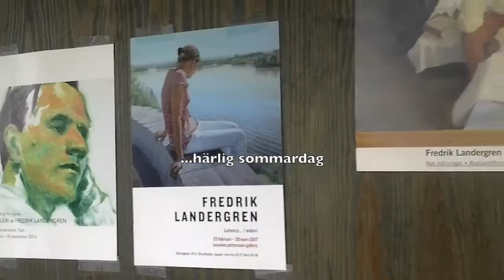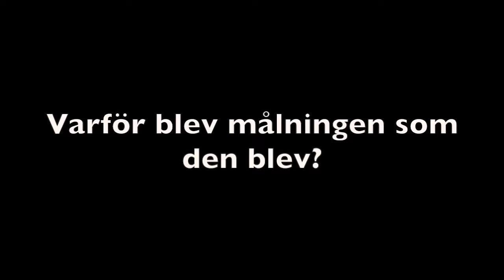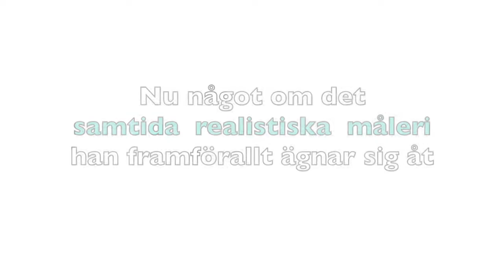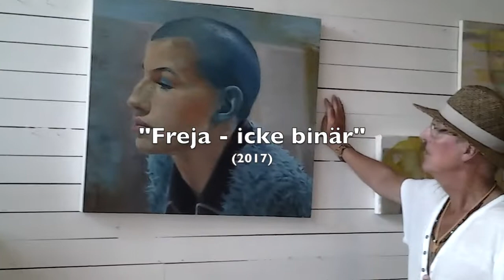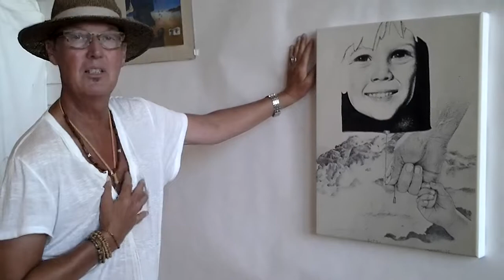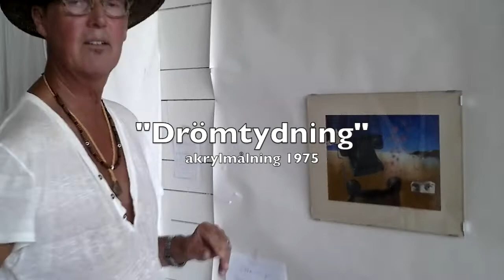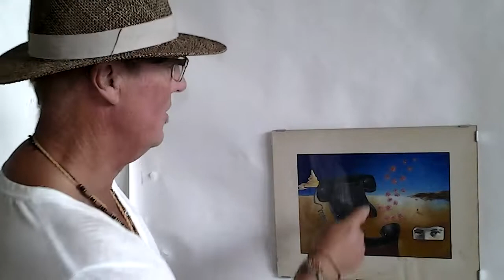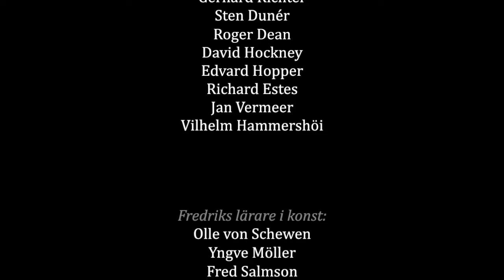Video från FREDRIK LANDERGRENS ateljé 2019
Vi besöker konstnären FREDRIK LANDERGREN´s ateljé, och kliver in i hans värld en stund. Han berättar om målningarna till utställningen "Tiden som gått..."
Den utställning som inviger det nyrenoverade Lidingö Stadshus september 2019.

ur pressreleasen:

Målningar  / nutid & tillbakablick
Lidingö Stadshus Entré
7 sept – 6 okt 2019.

Fredrik Landergren växte upp på Lidingö i en konstintresserad familj. Redan som 18-åring hade han med målningar på Lidingösalongen. Det här var 1976 då Lidingö Stadshus stod färskt och omdiskuterat och nybyggt. Han debuterade med egen separatutställning 1980 på Lidingögalleriet i dåvarande Lidingö Stadsbibliotek i Torsvik.
 Fredrik utbildade sig på Konstfack 1984 – 89.
Efter studietiden blev det separatutställningar på Galleri Doktor Glas, Konstnärshuset, och på många andra gallerier och Konsthallar i Sverige. Från Luleå Konstens hus i norr till Tomelilla Konsthall i söder. Ofta med uppmärksamhet i tidningar och tv.
Han har gjort Fruängens t-bana, 120 kvm i mosaik och kakel. Målat beställningsporträtt av Jan Stenbeck, Marcus Wallenberg, m.fl.

   Fredrik Landergren återkommer nu till Lidingö Stadshus, i samband med nyinvigningen efter renoveringen, med både nutida målningar och äldre verk från 70-talet.  Utställningen innehåller en överraskning: en 2 x 3 meter stor surrealistisk målning med inspiration från en teckning han gjorde i Källängens Skola 1973…

Videon berättar även om ungdomstiden på Lidingö, och om kompisen Michael Nyqvists ögon i ett tidigt surrealistiskt verk "Drömtydning" från 1974.